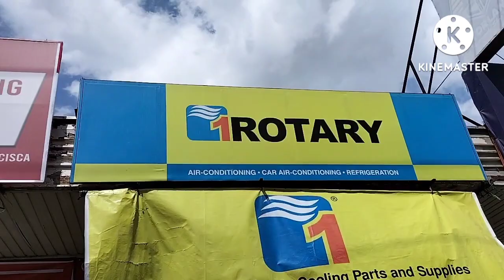Pagalingang maghinang ng evaporator ng aircon gamit ang Brazeall Mapp Gas